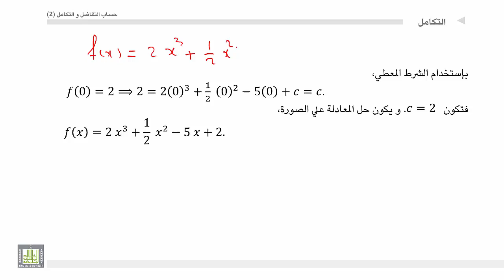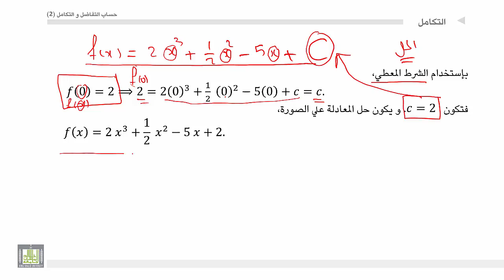حساب التفاضل و التكامل 2 | الوحدة 1 | المعادلات التفاضلية البسيطة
المقررات المفتوحة
 المعادلات التفاضلية البسيطة
حل بعض المعادلات التفاضلية البسيطة.